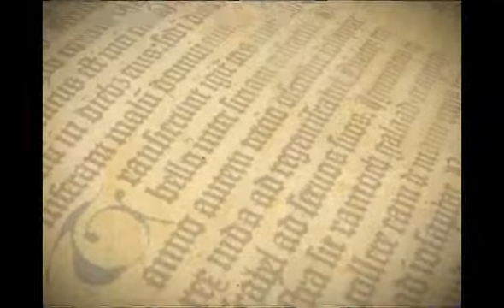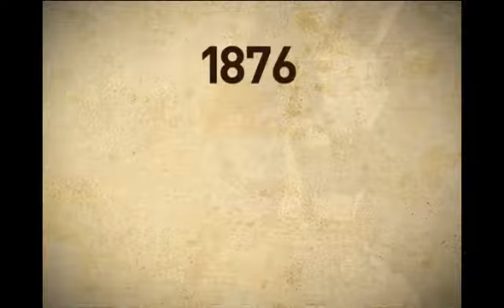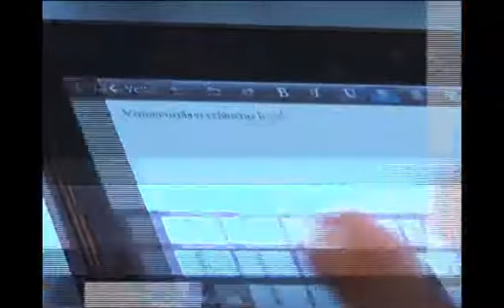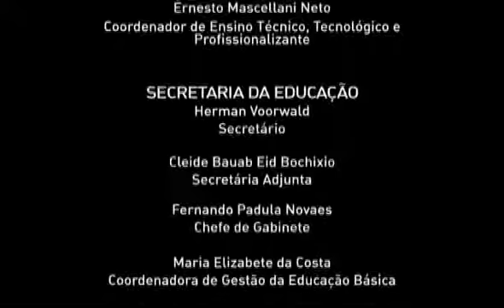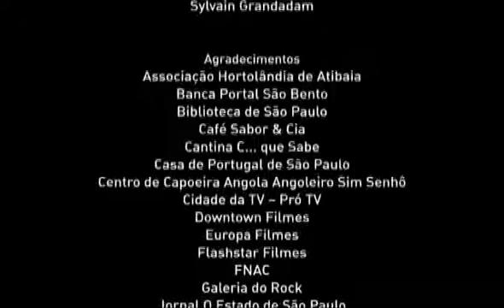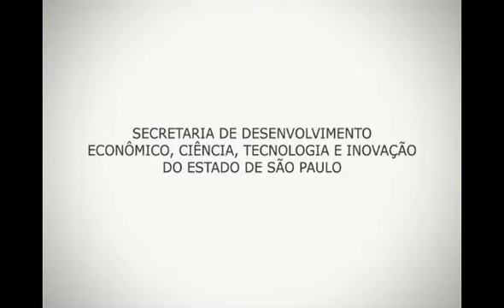CEEJA PORTUGUÊS Ensino Fundamental Livro 01 Video 08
Aula CEEJA PORTUGUÊS Ensino Fundamental  Livro 01 Video 08